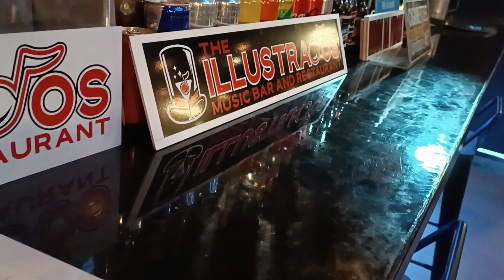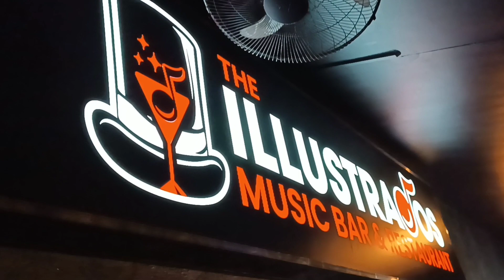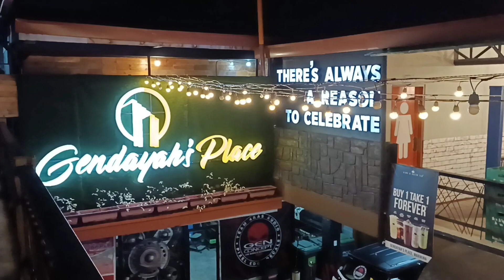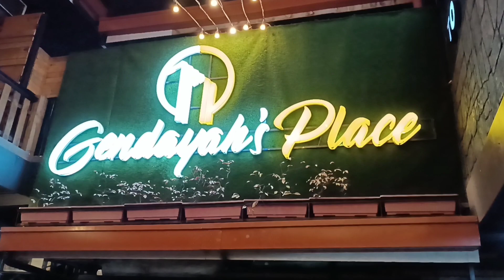One Of Us (Joan Osbourne)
performed by Musical Duo (Mark & Nilds).

Favorite mic ng magagaling na vocalist?
Shure SM58! Dapat Authentic ha.
itong mga links ng 100% Genuine Shure.